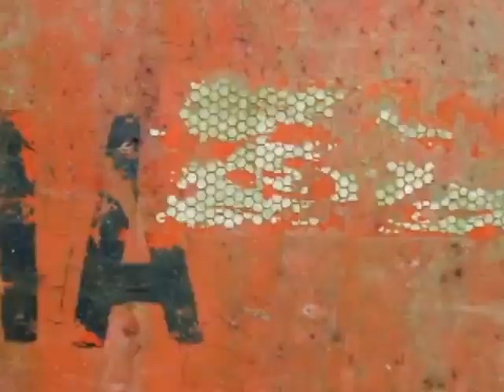La Peña Colorada - Código 21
En San Pedro Nonualco hay una pequeña peña abrazada por el misterio, los antepasados relatan que existió un diluvio, luego se incendió y quedó como si fuera ladrillo de obra.

De ella emergen seres que aseguran ayudan a los pescadores al momento de ir de pesca, o que un torito de oro se pasea por la zona.